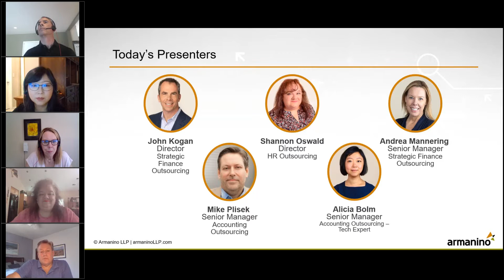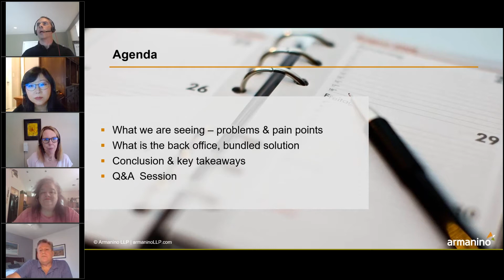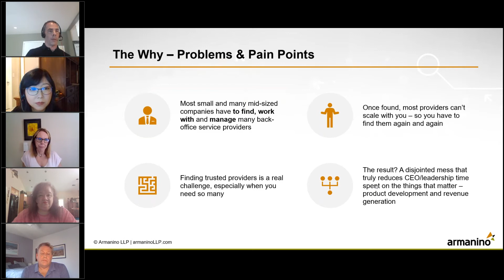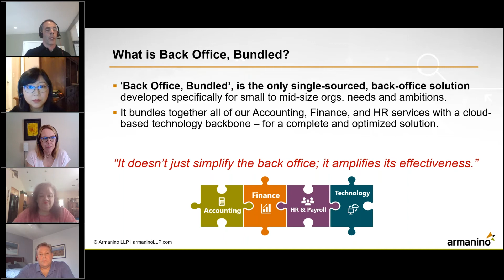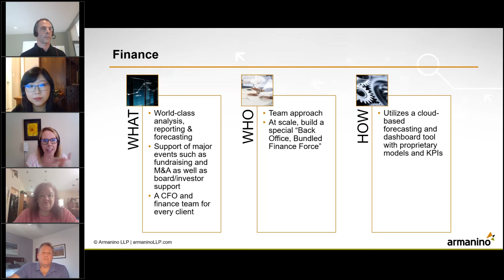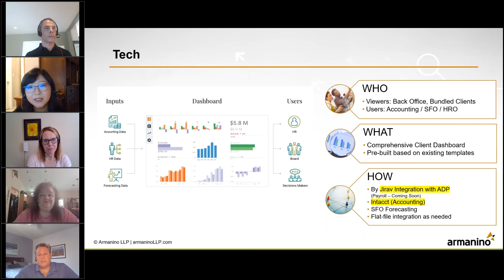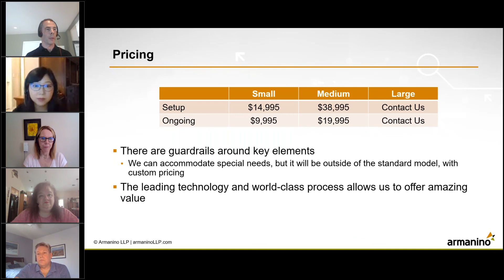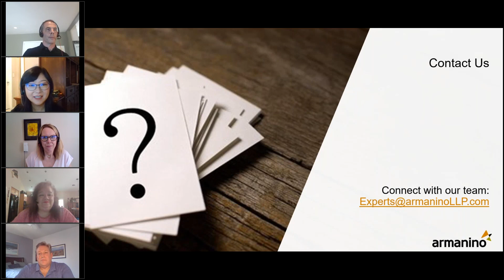How to Streamline Your Back Office Operations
Join our experts as they dive into Armanino’s new Back Office Bundle — the only single-sourced, back office solution developed specifically for your company’s needs and ambitions. It’s a readymade growth enabler for your organization, bundling together all of your accounting, finance and HR needs – for a more optimized, coherent and scalable back office.